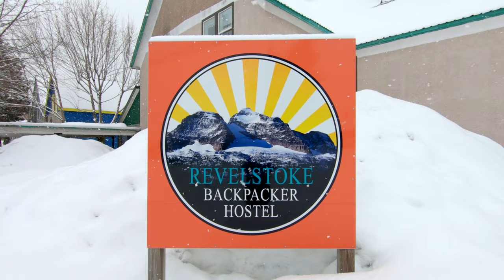Revelstoke - A 2019/20 Season Ski Film - Faces of Revelstoke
Faces of Revelstoke is a short ski film shot in Revelstoke, over January, February and a portion of March in 2020.  I met many fantastic people whist skiing in Revelstoke and this film is as for them as much as it is about skiing. The film includes scenes shot on the resort, in the town and the backcountry/sidecountry areas surrounding the resort. During my time in Revelstoke there was around 5 metres of snow and the quality and dryness was second to none. I hope you enjoy the film.

Track 1:  Prelude - ShockOne
Track 2: Campfire day 3 - Ludovico Einaudi
Track 3: Leave Home - The Chemical Brothers
Track 4: Hot in Herre - Lion Babe
Track 5: Until You Fall - Phaeleh
Track 6: Bridges - Koresma
Track 7: Common Objects Strangely Placed STS9
Track 8: Moments Notice - Pola & Bryson
Track 9: Golden Butterflies Day 5 - Ludovico Einaudi
Track 10: Light Cycles - ShockOne